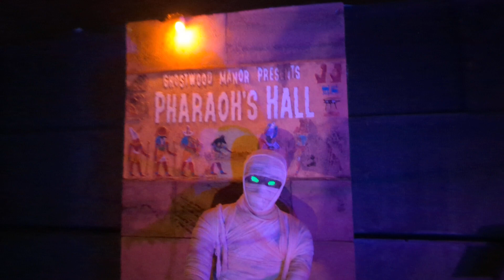Ghostwood Manor 2022: Pharaoh's Hall Maze Walkthrough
Ghostwood Manor's Pharaoh's Hall is a kid friendly, short haunted maze with beautiful Ancient Egyptian scenery and light animatronic startles scares. This family friendly home haunt is a charming part of the Pasadena home haunt scene!